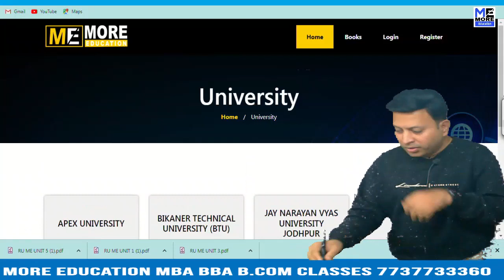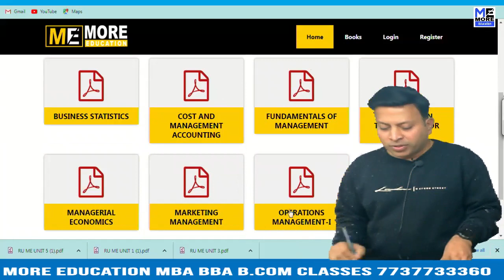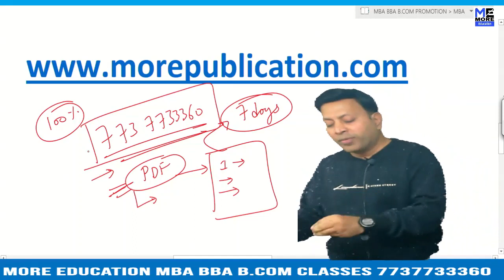MBA BOOKS/NOTES TU|Tezpur University|EASY LANGUAGE|BBA NOTES/BOOKS|BCOM NOTES/BOOKS